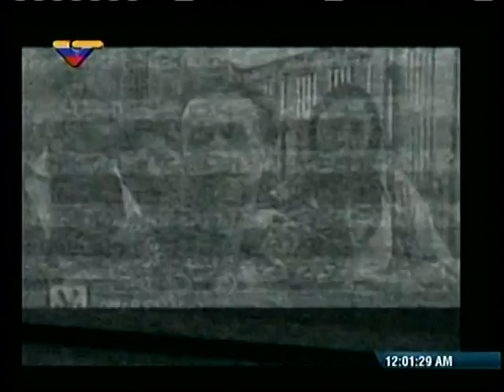Detención de Antonio Ledezma